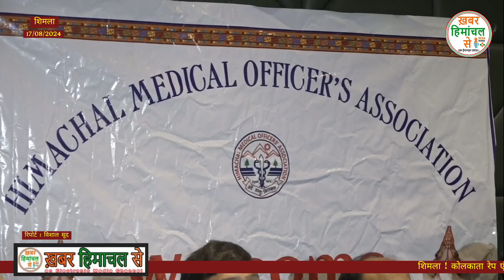शिमला ! कोलकाता रेप एंड मर्डर मामले का हिमाचल चिकित्सा अधिकारी संघ ने भी किया विरोध !